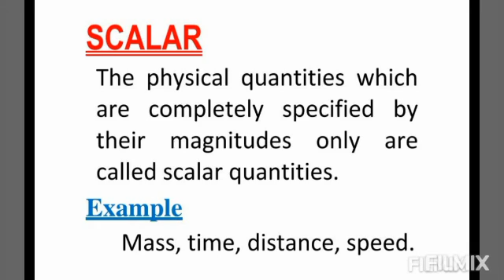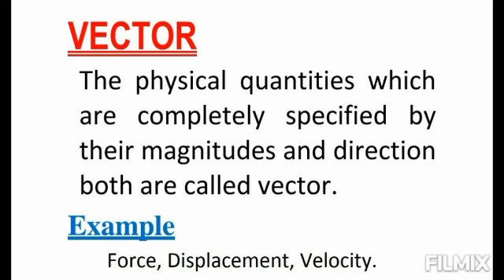Class X Physics Lecture 10 Topics Scalar, Vector